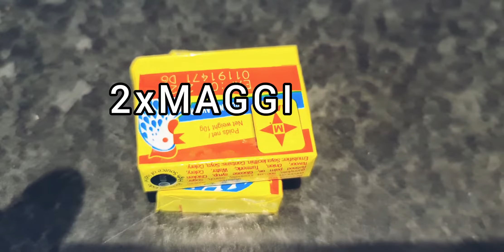HOW TO COOK A NIGERIAN FISH PEPPER SOUP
WELCOME BACK TO MY CHANNEL TODAY I M GOING TO SHOW YOU GUYS HOW TO COOK A NIGERIAN FISH PEPPER SOUP,IF YOU ENJOYED WATCHING THE VIDEO, PLEASE MAKE SURE YOU LIKE, SHARE AND SUBSCRIBE TO A&E SUPER KITCHEN AND COMMENT DOWN BELOW AND SMASH THE NOTIFICATION BELL SO THAT YOU CAN SEE MY NEXT VIDEO